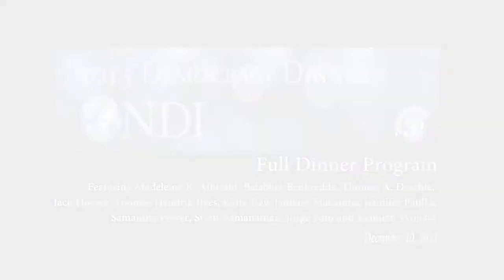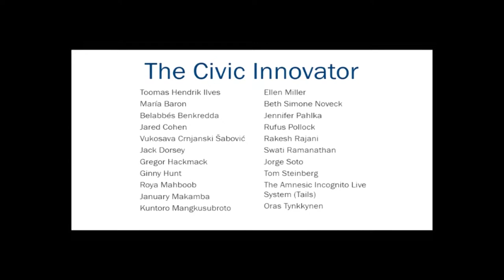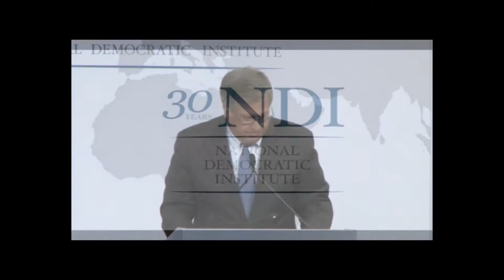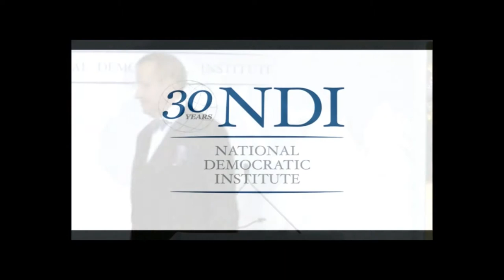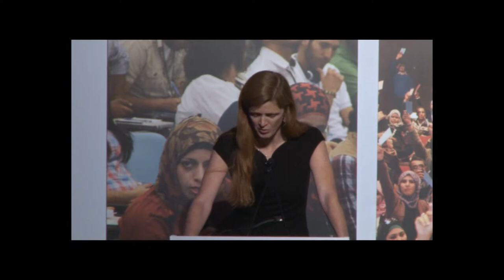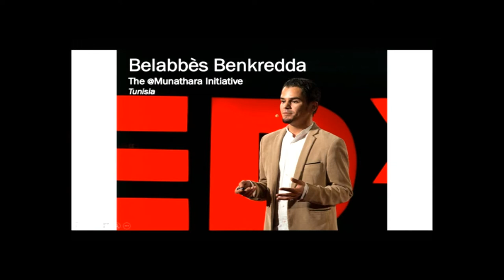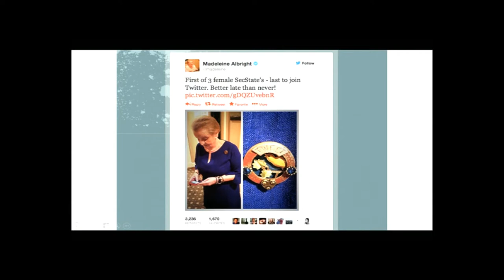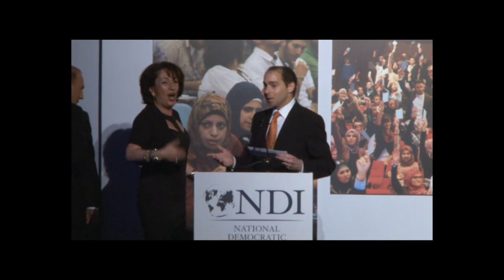NDI's 2013 Democracy Awards Dinner Honoring the Civic Innovator - Full Program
The full program features Madeleine Albright, Belabbes Benkredda, Thomas Daschle, Jack Dorsey, Toomas Hendrik Ilves, Katty Kay, January Makamba, Jennifer Pahlka, Samantha Power, Swati Ramanathan, Jorge Soto, Kenneth Wollack, and features a short film about the history of NDI and a raffle for a FIAT 500.